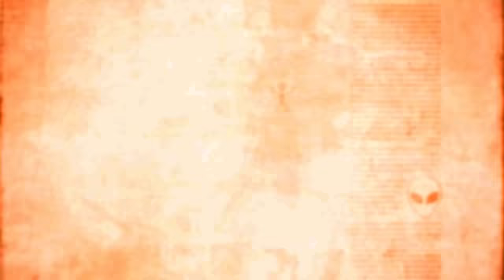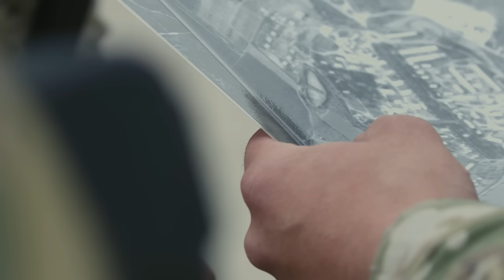Terror at Fort Gordon